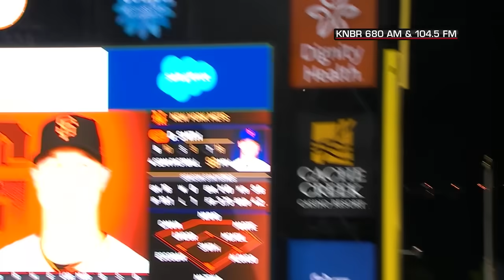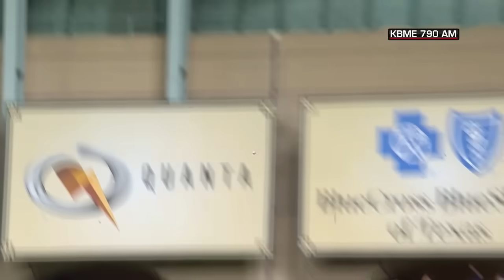The Top 100 Plays of 2022! | MLB Highlights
Watch the best of the best from 2022! Let's count down from 100 to see what the best plays of the year are!